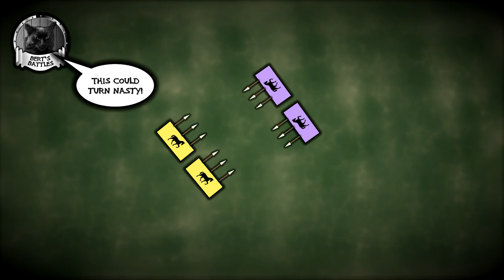First Servile War (135-132 BC): Roman Slave Revolt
The first century BC was seismic in many ways; an era of great Romans such as Pompey, Caesar, Sulla and Marius, but the Republic was also rocked by three major slave revolts, the first two centered in Rome's first province Sicily and the first of these erupting in 135 BC.

The rebellion was initially focused in the central city of Enna and coalesced around the charismatic and prophetic figure of Eunus, the slave of a cruel master known as Damophilus, who apparently predicted the fall of the city and his rise to kingship before 135 BC!

In this video we take a look at the First Servile War (135-132 BC), its key events and battles, as well as the heroic efforts and last stand of Cleon, Eunus' general and champion.